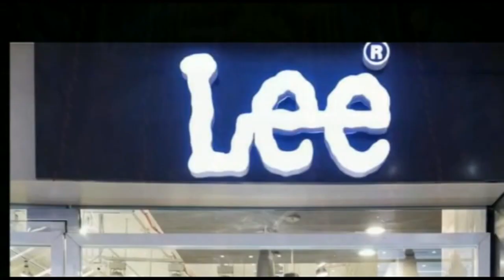शराब के नशे में धुत युवक ने पुलिसकर्मी को पीटा, पुलिस ने आरोपी युवक को किया गिरफ्तार